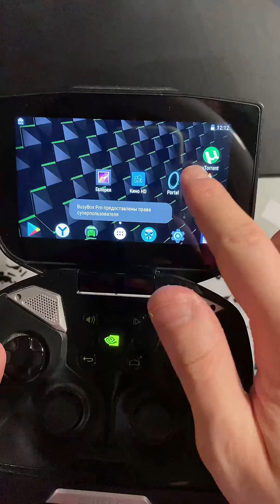Nvidia Shield Portable - Это Steam Deck из прошлого!